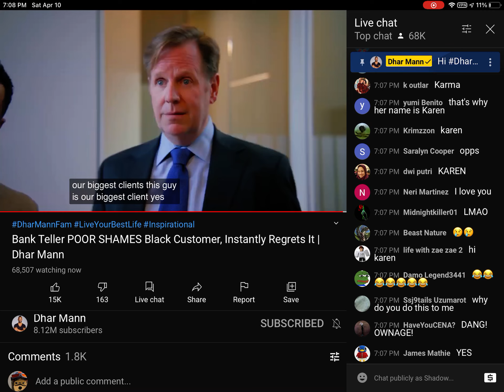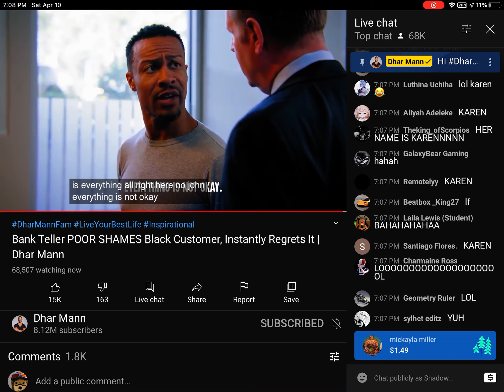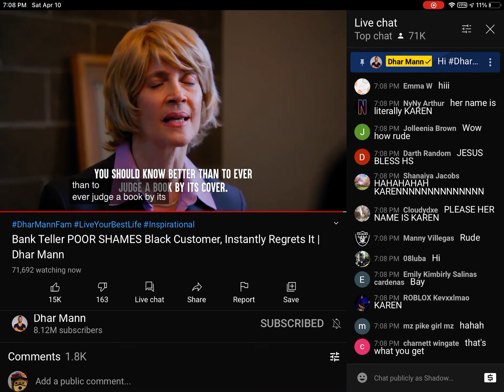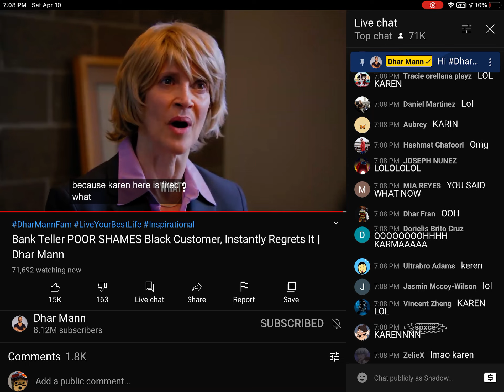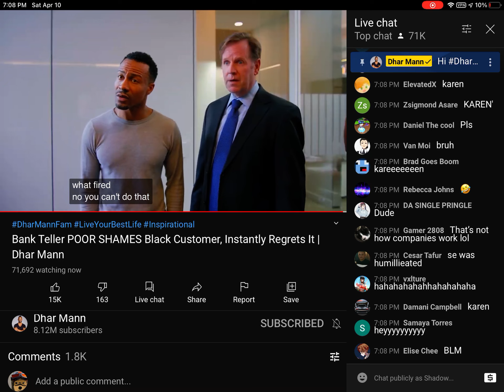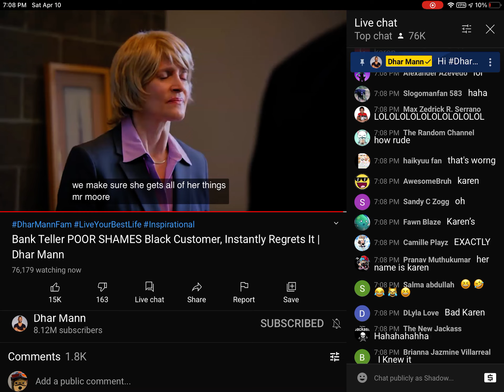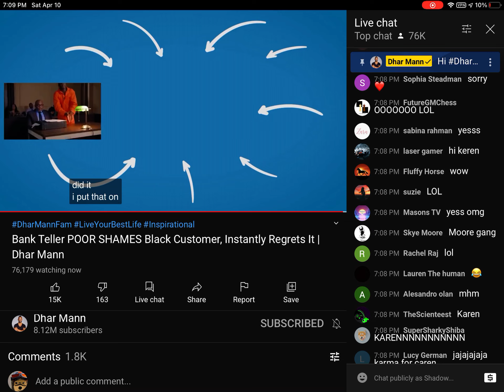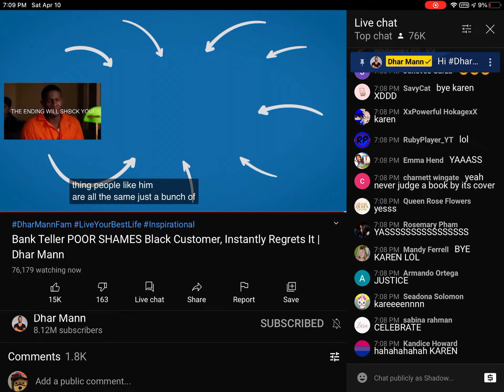April 10, 2021